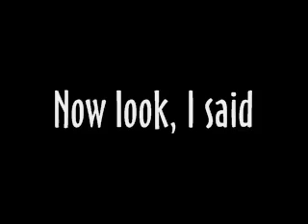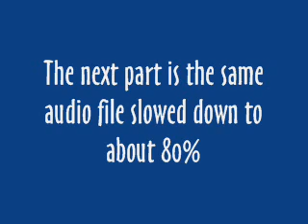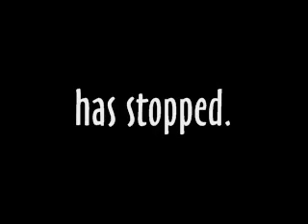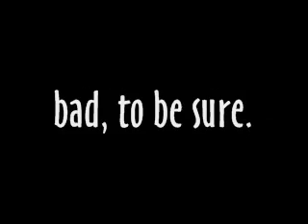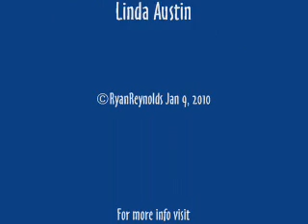A Promise of Change-by Victor the Budgie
In this one Victor talks about changes that happen in people and breaking down walls so we can get to the truth.